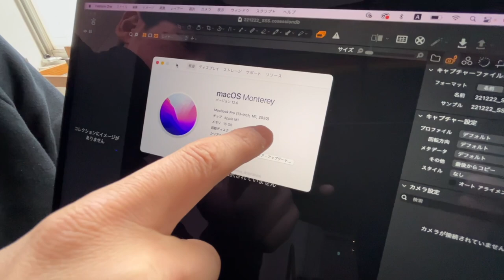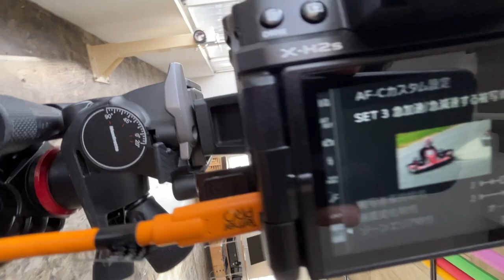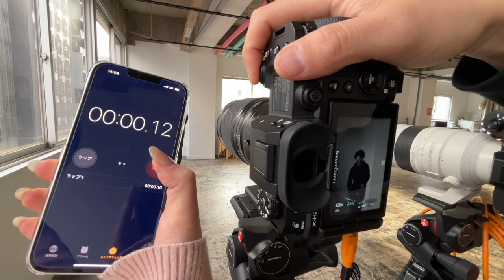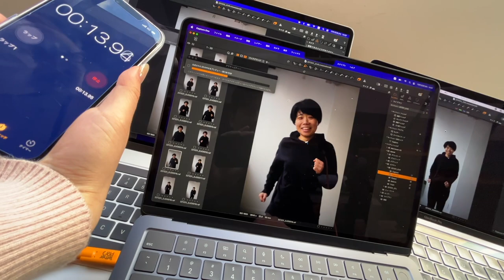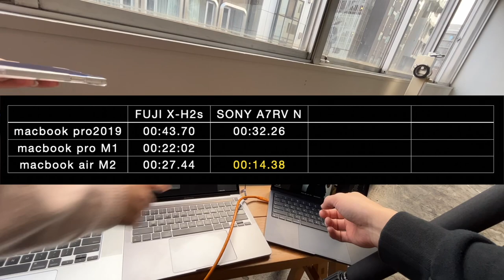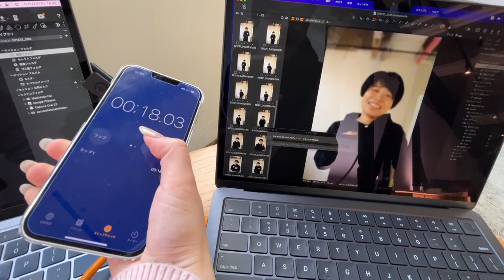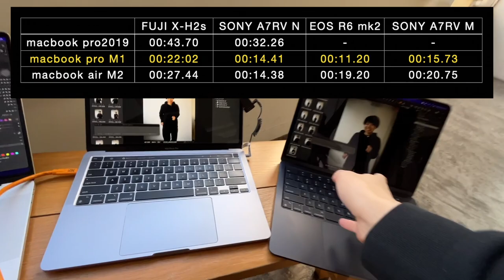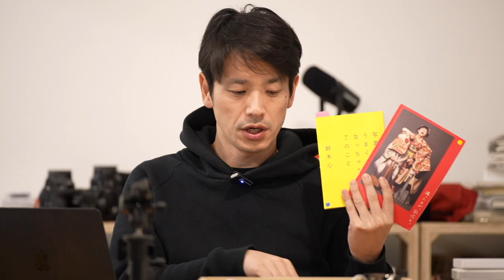【超検証！】写真のためのベスト・マックブックはどれだ！【H-X2,α7RV,EOS R6mark II】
【1/5まで！】書籍・グッズ30%オフ！！

【1/12開始】鈴木心の写真がうまくなっちゃうワークショップ 4期

【1/19開始】鈴木心写真館への道 撮影編 2期

【いまなら初月無料！】オンラインサロン写真学校！

東京、福島、大阪！鈴木心写真館全国出張イベント開催中！

いまなら2割引！？最強、自費出版の写真の教科書！

レタッチワークショップ動画販売｜50分＋50分

聞くだけでうまくなっちゃう写真のラジオVoicy

実は、みんな知っている鈴木心の写真の仕事